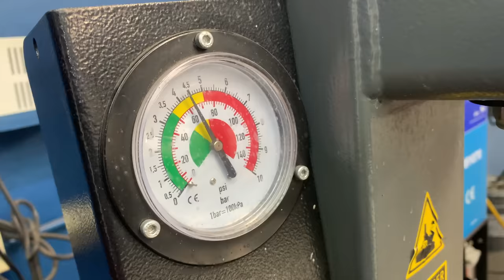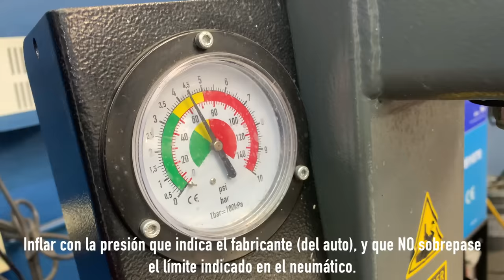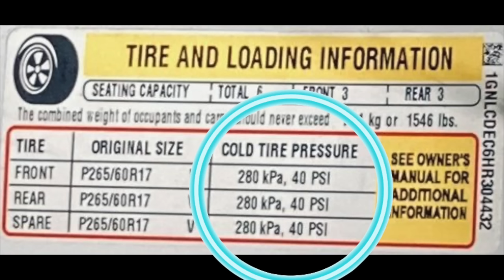¿Por qué ESTALLAN las LLANTAS? - Velocidad Total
¿Por qué estallan las llantas? Se podría pensar que por qué llevan mucha presión y podrían tronar como un globo, o por que pisemos algo muy filoso que llegue a rajar parte de la llanta, y podrían ser buenas razones. Sin embargo, muchos de los reventones de los neumáticos son ocasionados por un mal mantenimiento, tal como traer una presión de inflado muy baja.